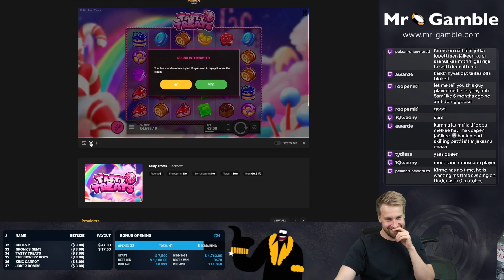BIG WIN FROM TASTY TREATS - RECORD WIN (HACKSAW GAMING)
This was our record win! Huge win from Tasty Treats (Hacksaw Gaming)

This video shows impressive wins from Jammin Jars! We have to say that we love all of the creations mentioned above from Push Gaming, but Jammin Jars might be our favourite, and it gave us one of our huge wins in this bonus buy session!

About Push Gaming:

Push Gaming is an infamous game provider. They have released games such as Jammin Jars, Fat Rabbit, Tiki Tumble, Razor Shark and Viking clash that is truly loved and adored by the gamble-loving community.

As s company, Push gaming strives to deliver the best entertainment for its players and loves to up the challenge of creating and designing online slots. Their main focuses are to always put the player first while releasing exciting, thrilling and captivating games.

Push Gaming takes no shortcuts when designing games, which can be visible when seeing the highest possible quality in each game. The key to creating games loved by many gambling generations is to develop games that stand the test of time.

Push Gaming has high standards for transparency and player safety. Creating highly entertaining games should always maintain the safety of the player. When choosing partners and collaborations, Push Gaming values companies which can stand up to their principles and innovations and promotes responsible gaming.

1 - Do not think of gambling as a way to make money.
2 - Only ever gamble with money you can afford to lose.
3 - Never chase your losses.
4 - Set time limits in advance.
5 - Take frequent breaks.

18+ (you won't be able to sign up if not) T&C's Apply, New Customers Only, Gamble Responsibly, begambleaware.org©

2022 Copyright - Mr Gamble™. Copying our material without our permission may result in lawsuits.